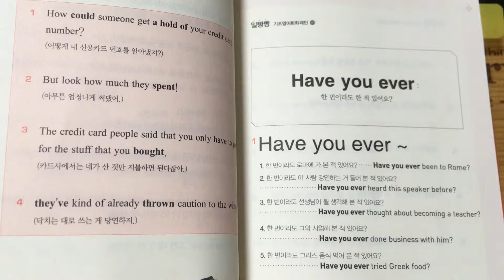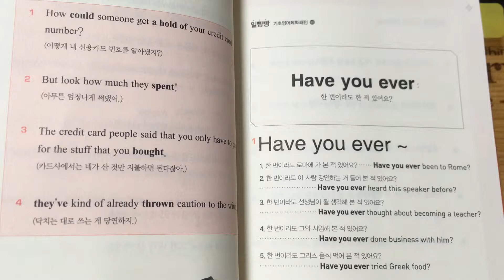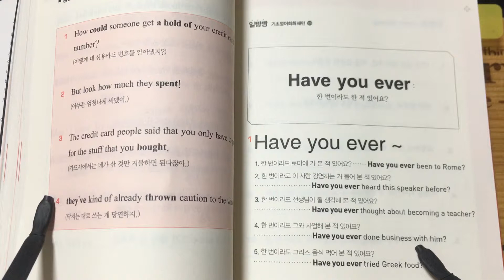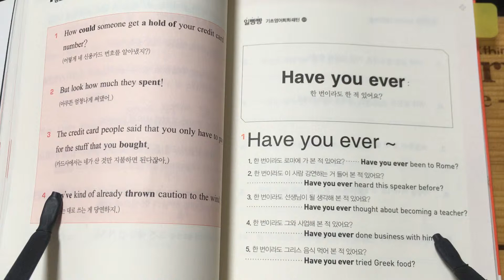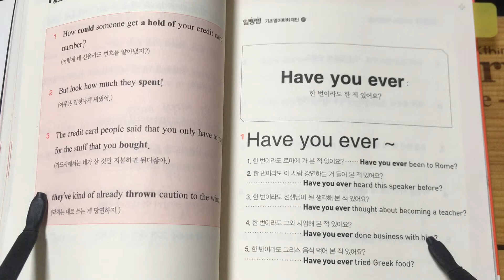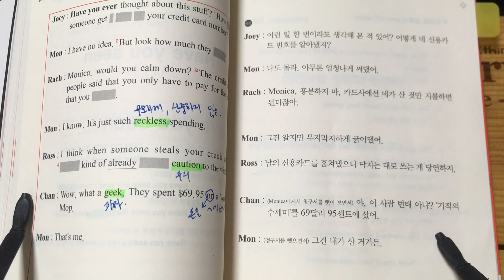05/30 매일 영어공부 with 일빵빵 & 프렌즈